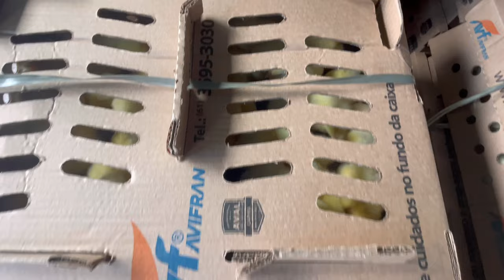EP. 41 - Remote Roads & Boats In Brazil | Motorbiking Solo Through Brazil | Dutch Way Down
Ep. 41 - Remote roads & boats in brazil. Motorbiking solo through brazil. In this video I catch a bunch of ferries to make it to a part of Brazil that is not often visited by Adventure Riders and that isn’t reachable by road from the rest of Brazil.

We start in São Luis and then are off to Belem. From there, we enter a ferry that takes 28 hours to get us to Macapa, meanwhile enjoying roads with varying degrees of ‘readiness’. Some highways have so many potholes, it feels like you’re riding off-road!

Earlier this year in October 2022, I left Vancouver to ride solo to the most southern tip of South America and back. Well… solo until Buenos Aires as I was joined by a couple of friends to complete the last bit to the end of the world. Ever since, I’ve been on my own again.

The plan is to ride more than 60,000 kilometers through 23 countries. Wish me luck!

🎬 SUGGESTED VIDEOS